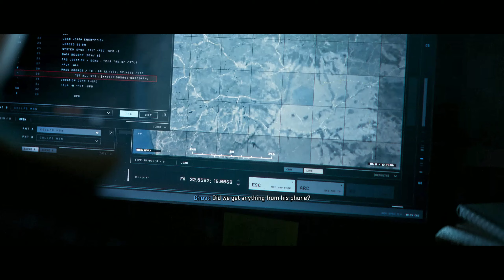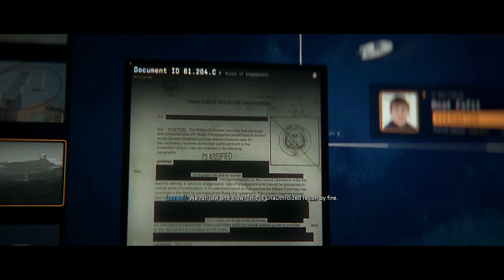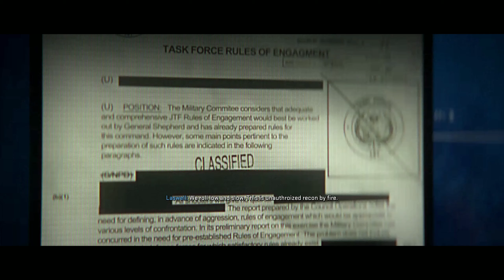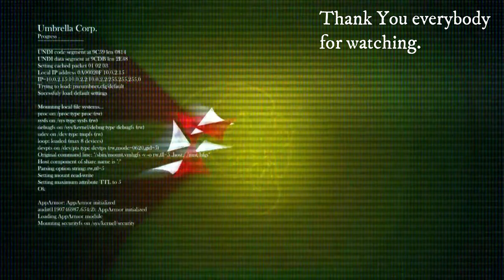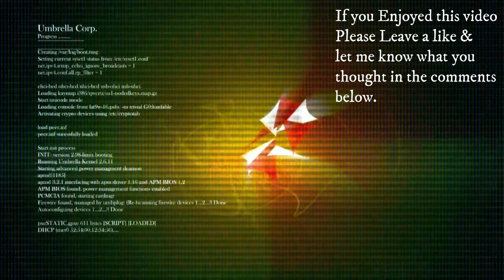Modern Warfare 2: Campaign Realism part 4 (No Commentary) Mission 8 Recon by Fire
Modern Warfare 2 Campaign No commentary Realism difficulty (Early Access)

Playing The Campaign on Realism Difficulty and Ultra Graphics Enabled it was a great Campaign but I had alot of deaths at certain points.

Mission 8: Recon by Fire
Mission Brief: With Laswell on overwatch, Price and Gaz infiltrate a cartel smuggling operation off the coast of Spain in search of enemy missiles.